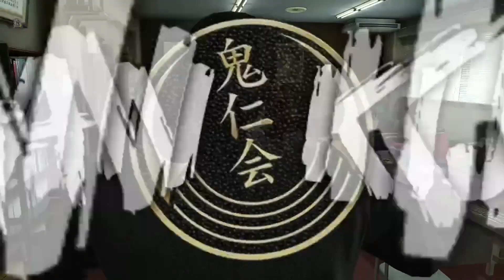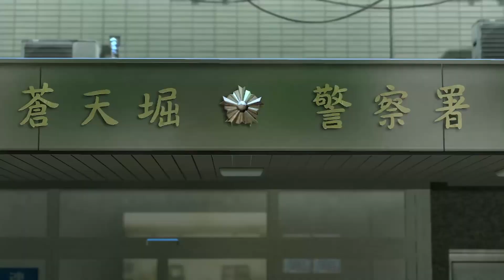LE STYX - Let's Play Yakuza 0 (FANTRAD VF) - FR - 33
Dans cet épisode,  Majima se retrouve dans le Lit du Styx.

Si vous me connaissez, vous savez que j'adore la série Yakuza et ça fait depuis longtemps que j'avais envie de vous proposer une aventure sur cette série.

En savoir plus sur Yakuza 0 :
Kazuma Kiryu est accusé d'un meurtre dont il est parfaitement innocent, il doit donc se blanchir de toute accusation. De son côté Gorô Majima, responsable d'un cabaret lucratif, fait face à un dilemme : retrouver son rang via un meurtre ou faire fructifier ses affaires.